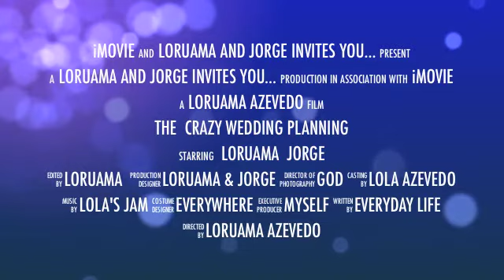Wedding Planning *Trailer*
Jorge and I are sooooo super EXCITED to start this season with you guys and start vlogging our wedding planning the good and yes the bad lol You will see everything... Well NOT MY DRESS lol but you will get to see details and yes I might be crying on some scenes but I'm excited to share this and I hope you are excited to watch my CRAZY WEDDING PLANNING!!! please subscribe and tell your friends. and if this turns out GREAT hmmm maybe we vlog our honeymoon hahahahah :)